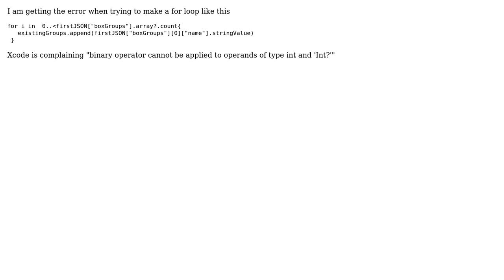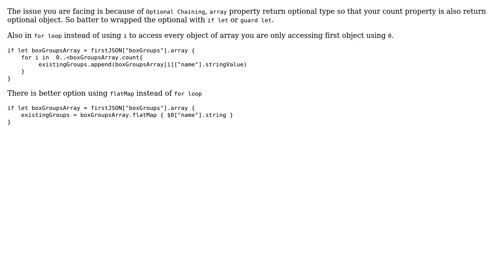Swift 3 : binary operator cannot be applied to operands of type int and 'Int?' (3 Solutions!!)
Swift 3 : binary operator cannot be applied to operands of type int and 'Int?'

With thanks & praise to God, and with thanks to the many people who have made this project possible! | Content (except music & images) licensed under CC BY-SA | Music | Images & others | With thanks to user Nirav D user Himanshu user Deb S and the Stack Exchange Network Trademarks are property of their respective owners. You are responsible for your own actions.